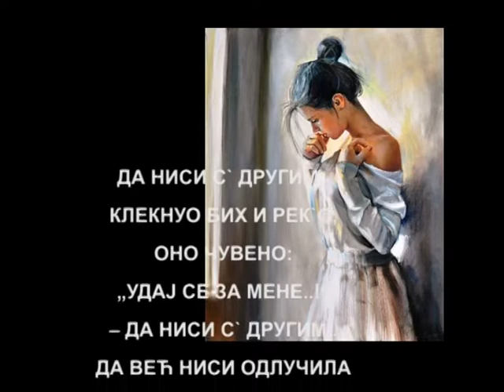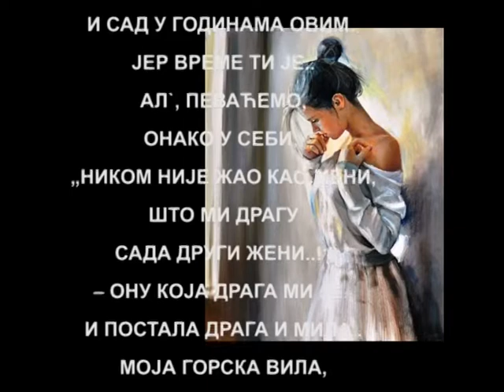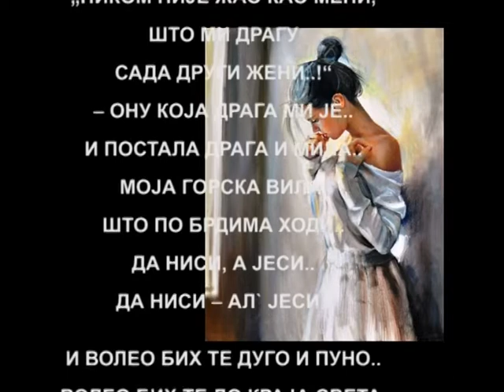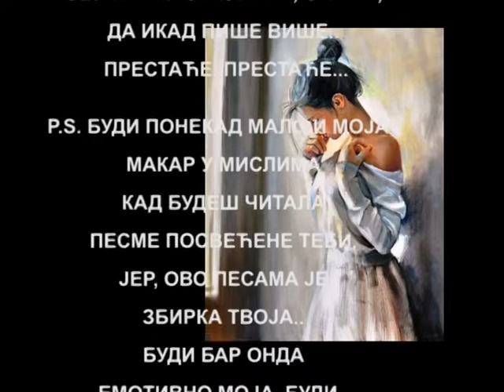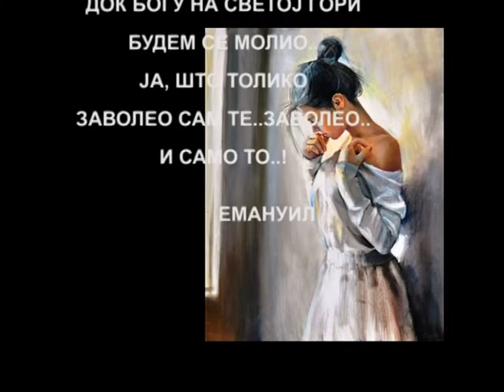"ДА НИСИ.." од Емануила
Да ниси с` другим..
клекнуо бих и рек`о,
оно чувено:
„Удај се за мене..!“
да већ ниси одлучила
да будеш његова,
и родиш му децу..
а знам да значим ти..
јер небески те,
и страсно привлачим.

И тако је од први пут,
кад видели смо се и срели..
Да ниси његова,
пожелео бих
да родиш ми децу..
и сад у годинама овим..
јер време ти је..
Ал, певаћемо,
онако у себи..
„Ником није жао као мени,
што ми драгу
сада други жени..!“
– ону која драга ми је..
и постала драга и мила..
моја горска вила,
што по брдима ходи..
Да ниси, а јеси..
да ниси – ал` јеси...